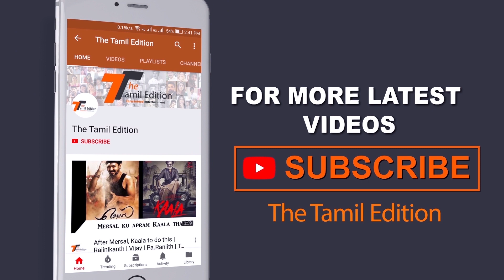எங்க டார்கெட் ஸ்டாலின்தான் | ரஜினி - அன்புமணி திடீர் சந்திப்பு | The Tamil Edition